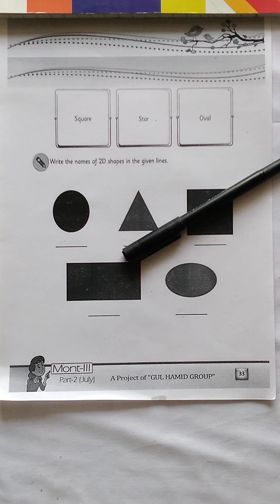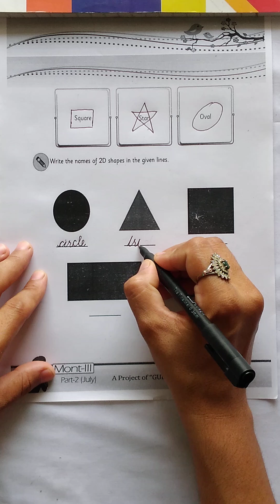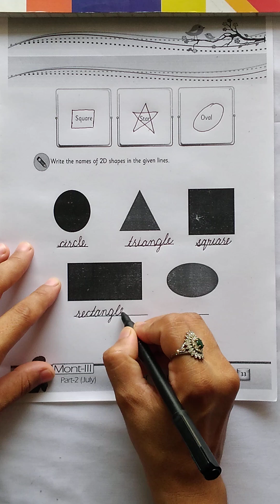Mont-3 ll Maths ll Skill Booster Pack, 2024 || P. 33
Dear students! This video is about the Mont-3 Maths Skill Booster Pack, 2024.